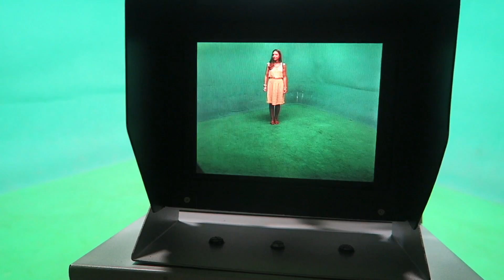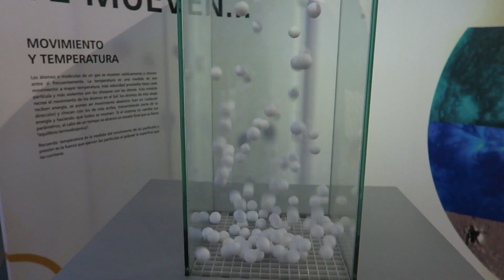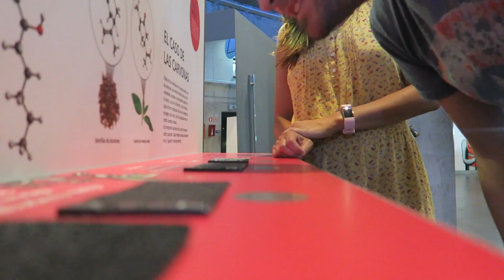¡MUSEO DE LA CIENCIA Y EL COSMOS 20 AÑOS DESPUÉS! l oRivero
Después de 20 años, volvemos al MUSEO DE LA CIENCIA Y EL COSMOS del Cabildo de Tenerife, en LaLaguna, para ver si ha cambiado o siguen las mismas cosas desde entonces, incluidos algunos clásicos.